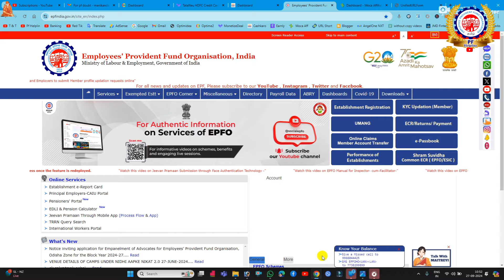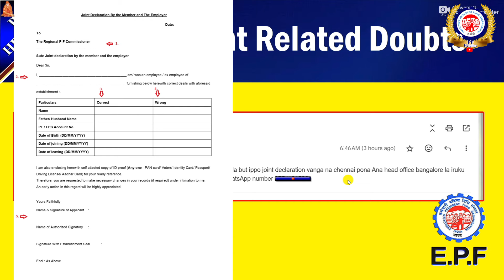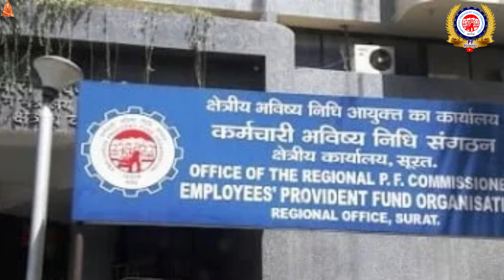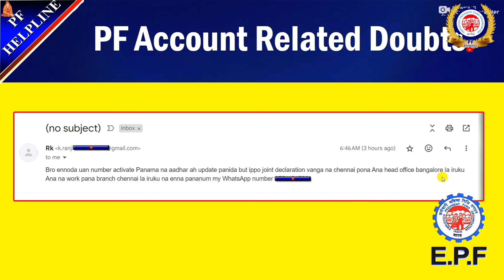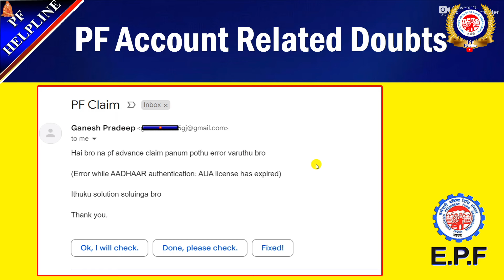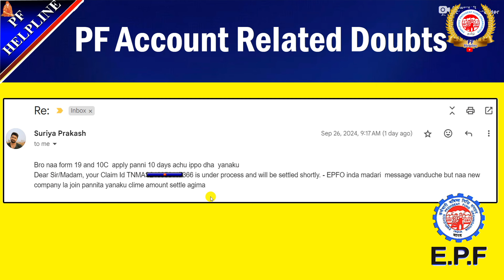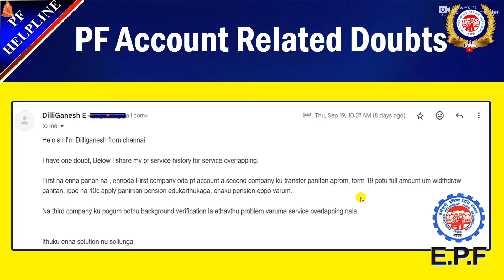Our Subcriber PF Account Related Doubts and solution in Tamil@PF Helpline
PF HELPLINE
By ---
              Manikandan
              PF Helpline
              Tech and Technics
              Banking Helpline